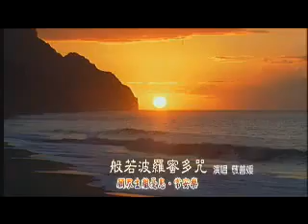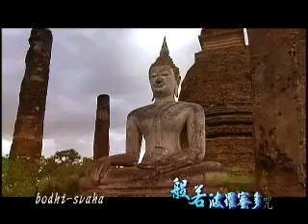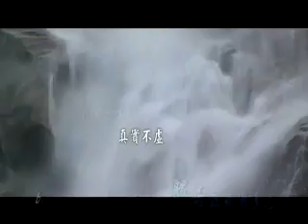【LifeTV 佛曲】►般若波罗蜜多咒◄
般若波罗蜜多咒，可以培养你的觉照力，并让你奇迹般地获得宁静。

忙碌了一天，试一试完全松放在宁静波动中，自然而然的放下，走入最宁静的 "空"。

佛菩萨的慈悲与祝福，希望带给每个人无限的宁静与喜悦。